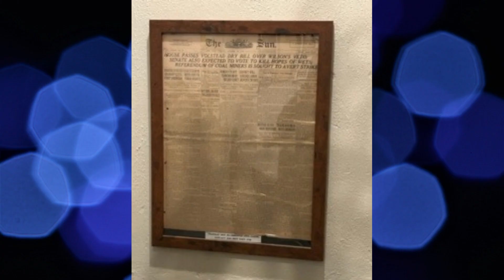Prohibition 1927 Roaring 20's FENWAY HOTEL Had a SPEAKEASY!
Fenway Hotel housed County’s First Radio Station !
In addition to serving as a destination for vacationers, Fenway Hotel served as the county’s first radio station from 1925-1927.